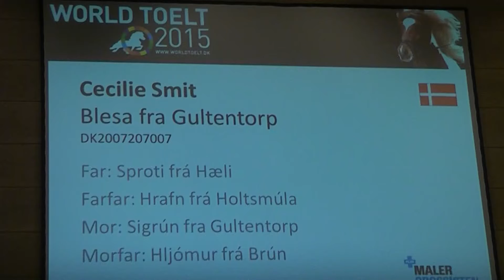Blesa fra Gultentorp, OD15T2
Blesa fra Gultentorp - Cecilie Smit.
T2 Tölt, Worldtölt Odense (DK) 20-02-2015